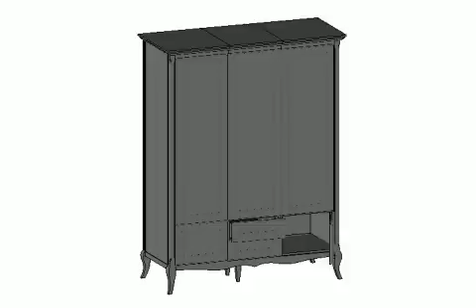Skříň III Viktorie